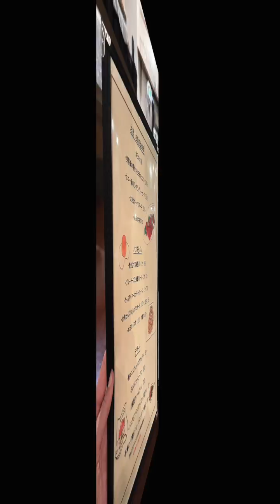Katori Поездка в храм. Поезда. Автомат с напитками. Рисовые поля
Поездка 11 апреля 2024 из Нарита до Савара на поезде и оттуда пешком до храма.